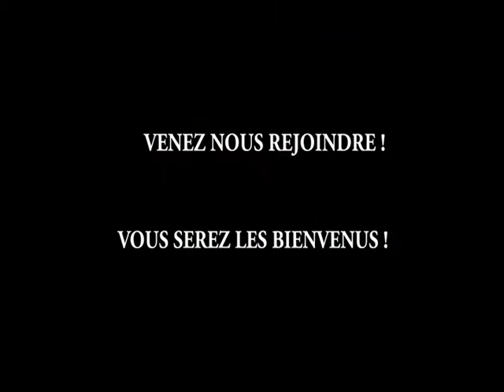UCL SECTION VTT SORTIE A CARRY LE ROUET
SECTION VTT DE L'UNION CYCLISTE DE LUYNES